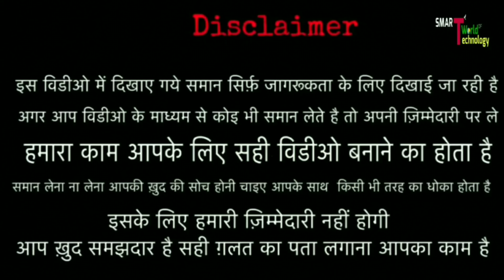रुमाल से सस्ता लेडीज बैग !! Only -5 !! Ladies Pures Wholesale market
manufacturer ,  Distributor & Wholesaler & Treder

Address -BB, Neem wala chowk, Nabi karim ,pshargunj, New delhi ( india ) - 110055

NEAR RAILWAY - New Delhi

__________________WARNING__________________

THIS VIDEO IS ONLY FOR THE PURPOSE OF EDUCATION. WE ARE JUST PROVIDING MARKET INFORMATION. SINGH AT WORK IS NOT PROMOTING OR DEFAMING ANY BRAND IN ANY WAY. WE ARE NOT RESPONSIBLE FOR ANY PROFIT OR LOSS ON ANY WAY. PLEASE CHECK BEFORE BUYING GOODS AND MAKE SURE FOR YOUR DECISION.